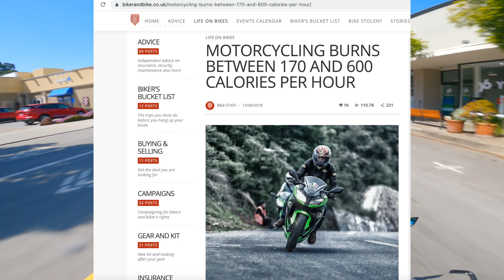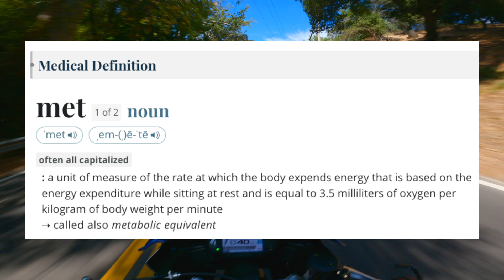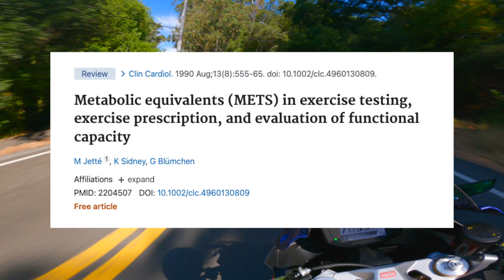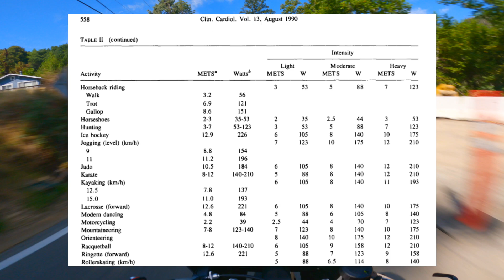“How to lose weight riding a MOTORCYCLE” | How many calories can you burn? (NOT clickbait)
After watching the video, next step: buying your first motorcycle! Many blog articles give you a range of calories burned while riding, but none share how they obtained those numbers. In today's video, I share the SCIENCE behind it, facts on how you burn calories while riding in the first place, and then estimate how many calories YOU can realistically burn.
My Gear:
- ND Filters
- GoPro Hero 9